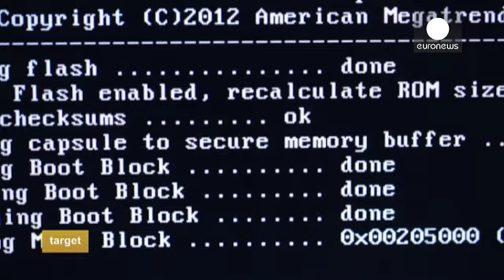Таиланд: ставка на профессиональных иностранцев - target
Для тех, кто здесь еще не бывал:  Таиланд, государство, занимающее 17 место  в рейтинге самых удобных для ведения бизнеса стран мира.  Особую ставку на  приток квалифицированных иностранцев делает местный сектор информационных технологий, программного обеспечения. В этом году его ожидаемый рост  - 10%.
Плюсы работы в Таиланде: разумная стоимость рабочей силы, высокий уровень подготовки местных инженеров и программистов,  непрерывно растущий спрос со стороны   соседних азиатских  стран на все бол...